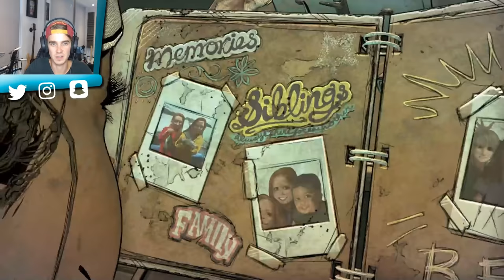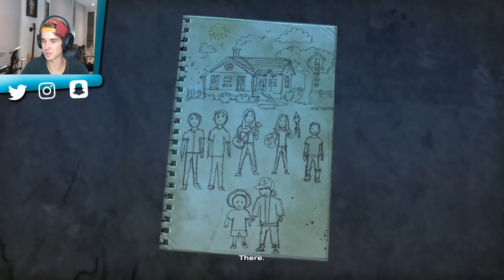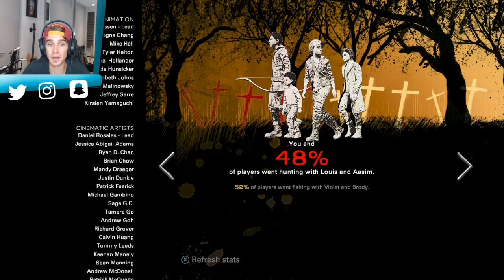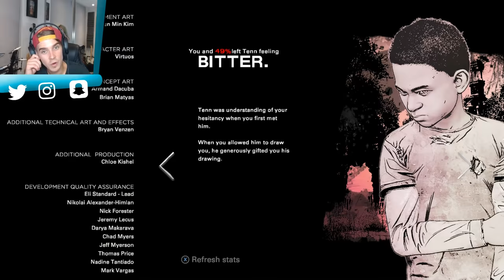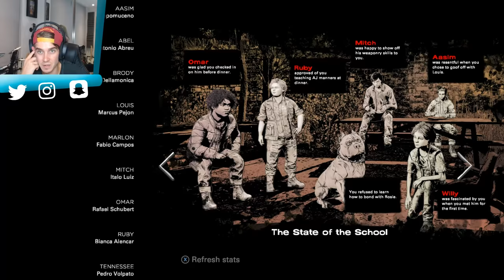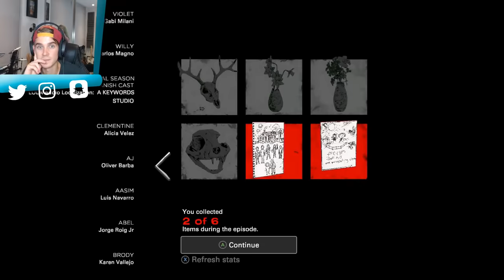THE WALKING DEAD FINAL SEASON *LIVE*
►THE FINALE xc
► USERNAME:UPRISING NOW! (or when you get a chance if you're keen)